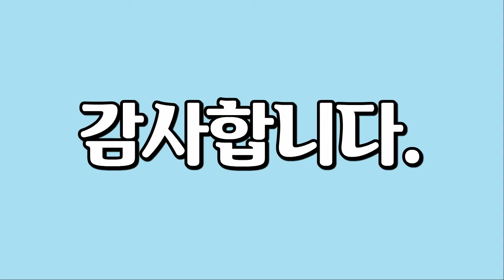말, Horse, 말의 모습들을 담은 영상입니다